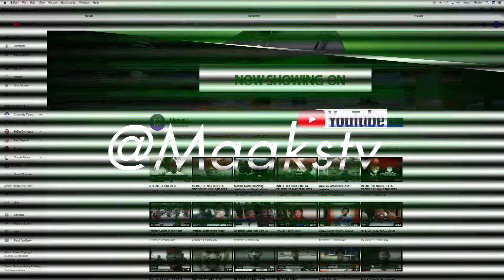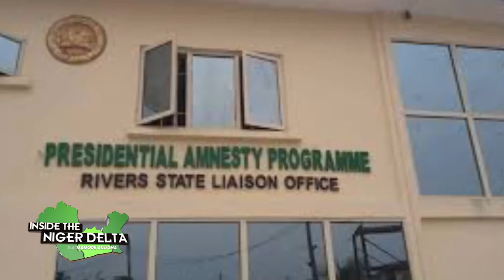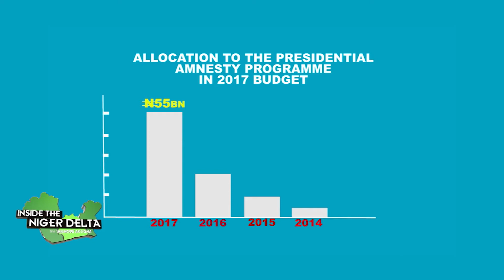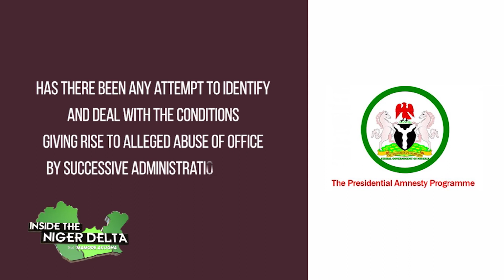PRESIDENTIAL AMNESTY PROGRAMME: A CESSPOOL OF CORRUPTION?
INSIDE THE NIGER DELTA WITH MAMODE AKUGHA EP 114 MARCH 9TH 2020